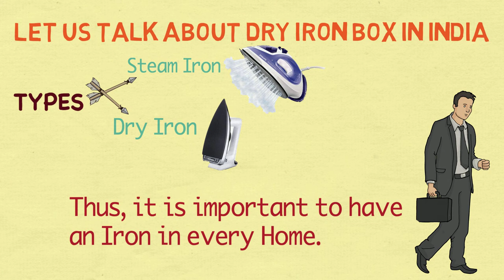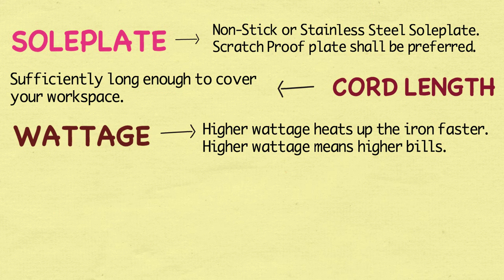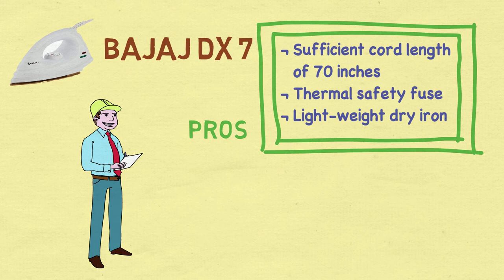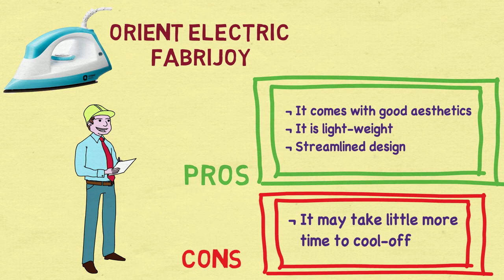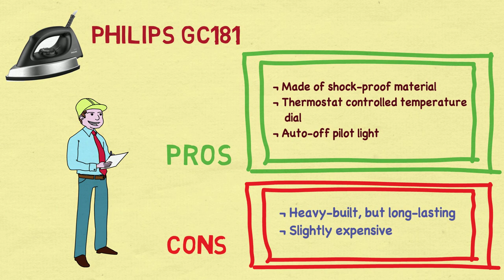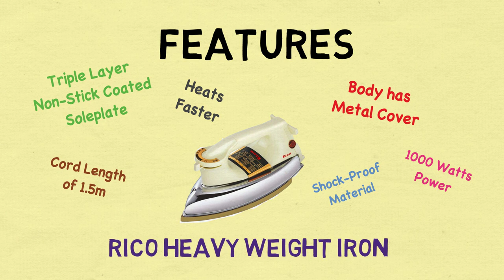Best Heavy and Light-Weight Dry Iron Box in India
The video gives you the details of best heavy and light-weight dry iron box available in India. Not just that, it also gives you the buying guide in respect of dry irons.

Keep watching more videos, for many such best kitchen and home appliances in India.